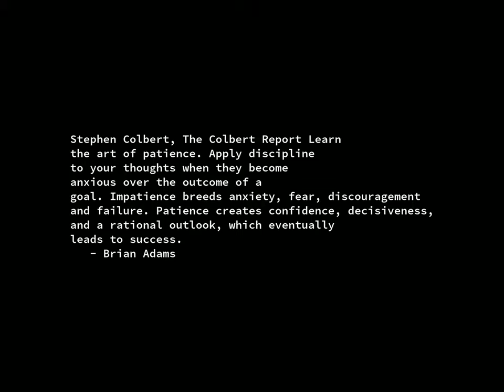Sunrise Time-lapse: Friday, June 07, 2024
On this day:
   (Eugene Henri) Paul Gaugin born, 1848
   George Bryan "Beau" Brummel born, 1778
   Alan Mathison Turing died, 1954
   The first act of civil disobedience by Gandhi, 1893
   Blind Faith debuts in concert at London's Hyde Park, 1969
   World Food Safety Day

Today's random fortune, quote, or snark:
God grant us the serenity to accept the things we cannot change, courage to
change the things we can, and wisdom to know the difference.